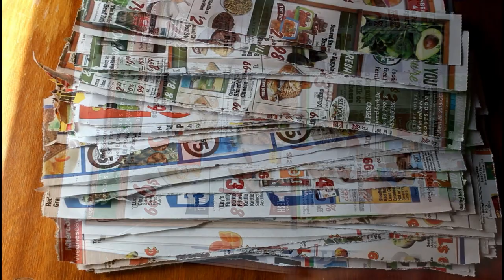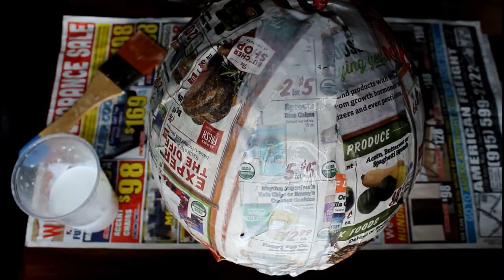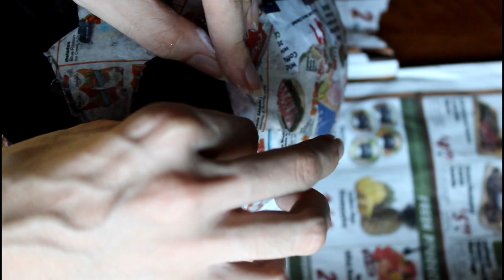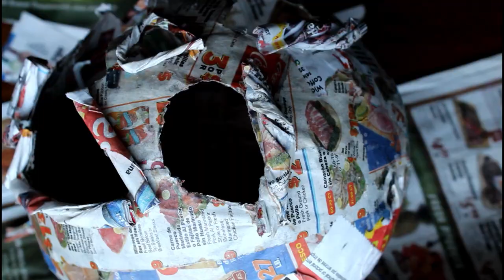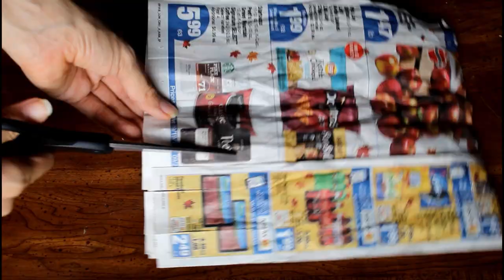Paper Mache Pumpkin Tutorial | DIY Halloween Decor | The Sweetest Journey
Learn how to make a Paper Mache pumpkin with a Jack o' Lantern face to use as a Halloween decoration. 🎃

Materials:
Balloons
Rubber Bands
Newspaper
White Glue
Water
White Acrylic Paint or Liquid Gesso
Orange Acrylic Paint (I used the shade 'Pumpkin')
Dark Brown Acrylic Paint
Black Acrylic Paint
Scissors or Box Cutter
Paint Brush or Sponges